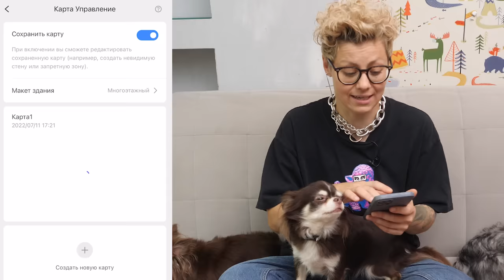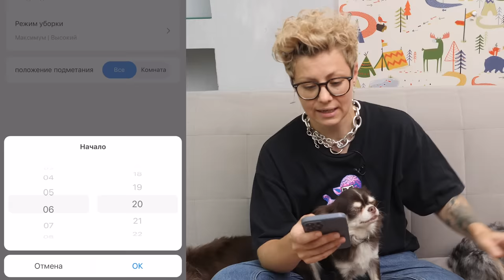НОЧЬ В ДОМЕ НА ДЕРЕВЕ С СОБАКАМИ! Что нашли, где живем, румтур, новая покупка Roborock Q7 Max+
В этом видео мы с собаками пришли в лес, в то место, где мы нашли в прошлый раз заброшенный домнадереве и решили устроить себе челлендж - провести ночь в этом домике на дереве. Что мы там нашли и как прошла на наша ночь?